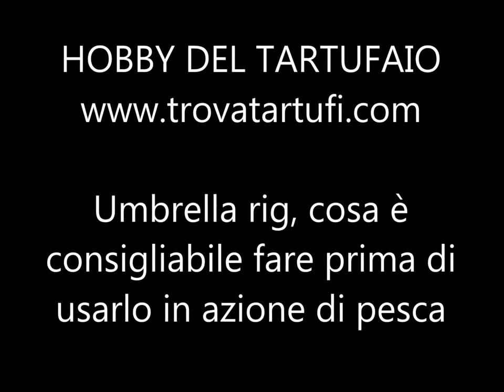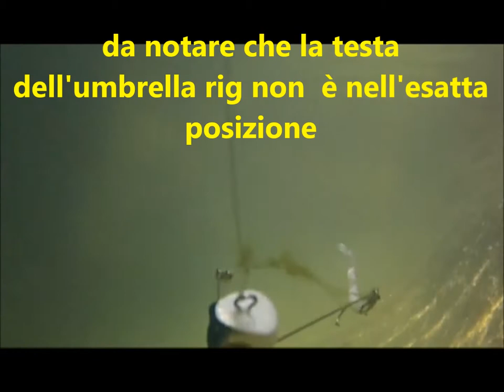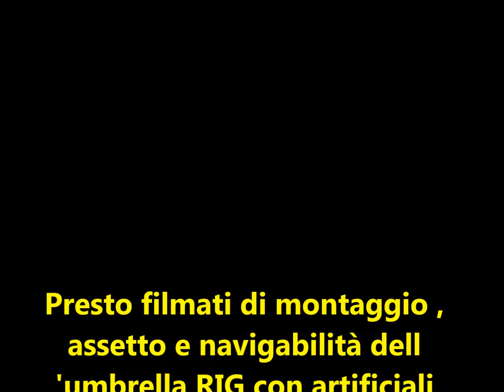Pescare, umbrella rig, come settarlo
Umbrella rig dove, come e quali artificiali inserire nei braccioli, colore, forma, tipo, velocità di traina, galleggiabilità, assetto e tanto altro per aumentare le probabilità di cattura.